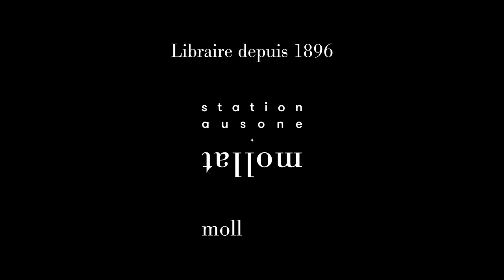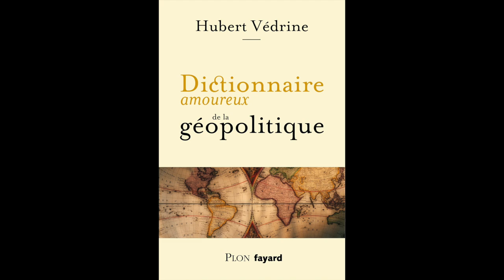Hubert Védrine - Dictionnaire amoureux de la géopolitique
Hubert Védrine vous présente son ouvrage "Dictionnaire amoureux de la géopolitique" aux éditions Plon Fayard. Entretien avec Jean Petaux.